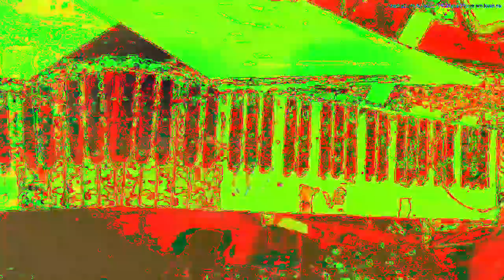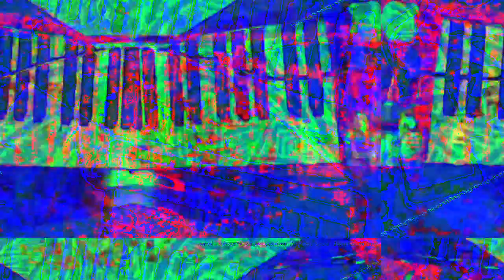[EPILEPSY WARNING] Movie 23 02 17 14h09m34s